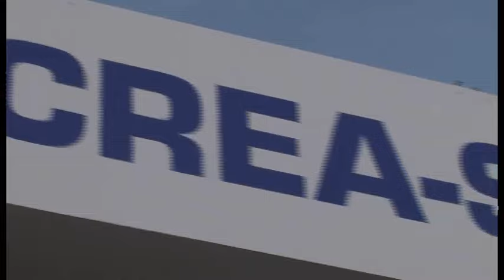Sportissimo: Selle SMP MasterCross al Parco Increa di Brugherio (MB). Gara Esordienti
Breve servizio sulla gara Esordienti Selle SMP MasterCross al Parco Increa di Brugherio (MB) di Angelo Gaudenzi.